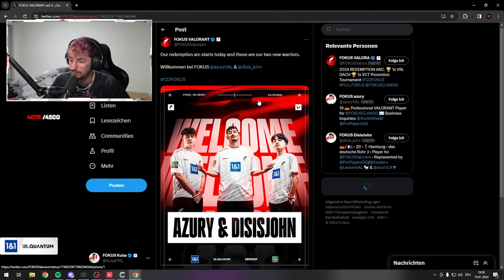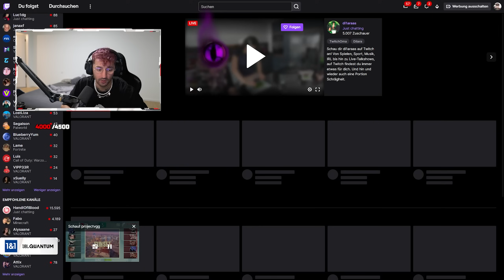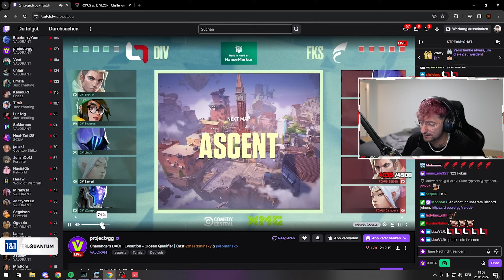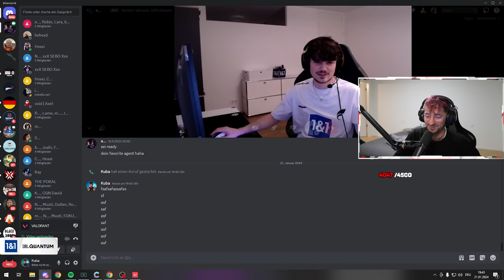FOKUS IS BACK! - KRANKES FINALE! 🏆VCL24-DACH Closed Qualifier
Dare to Dive in. Mit den ultimativen Gaming-Headsets von JBL Quantum